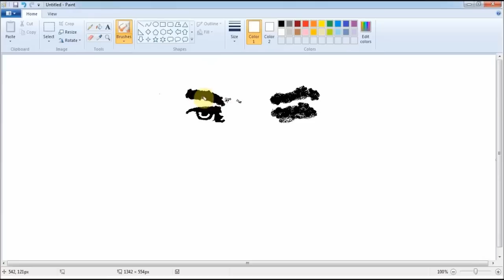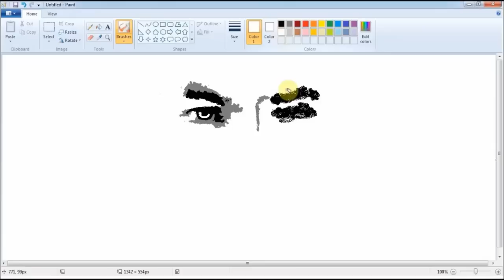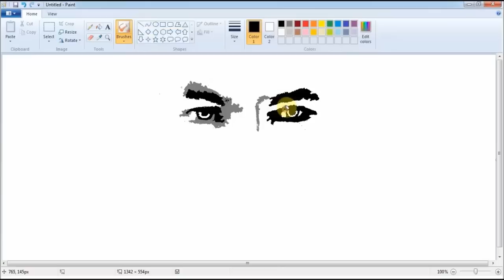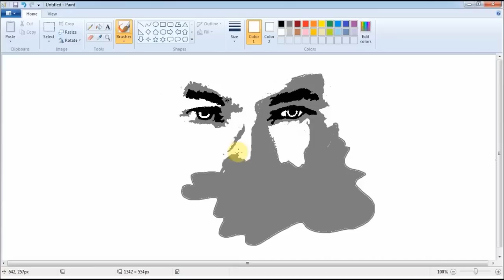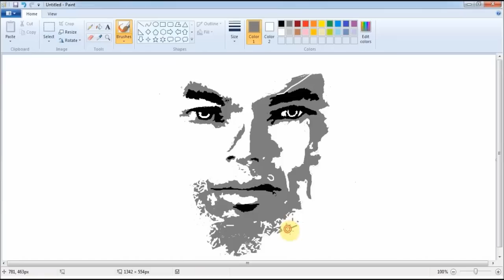How to draw faces man with paint in windows 7. draw with wacom wacom intuos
Weapon:
drawing a face using paint software in Windows 7 with wacom. I use a pencil brush in the process of drawing.